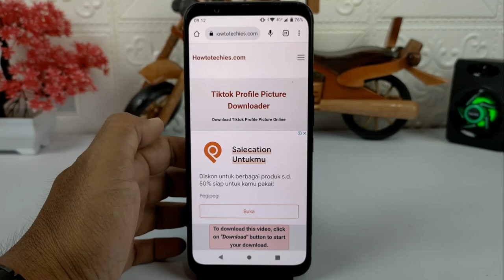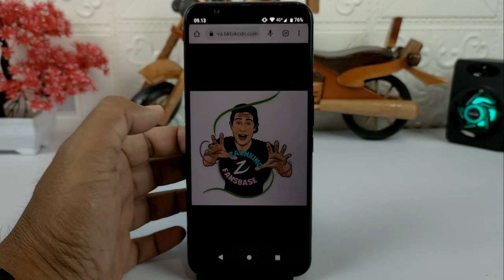Cara Download Foto Profil TikTok Tanpa Aplikasi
Untuk mendownload foto profil pengguna tiktok,kamu bisa melakukan nya tanpa menggunakan aplikasi apapun,silahkan kalian ingat username-nya,lalu kunjungi saja situs ini.

Silahkan simak video tutorialnya